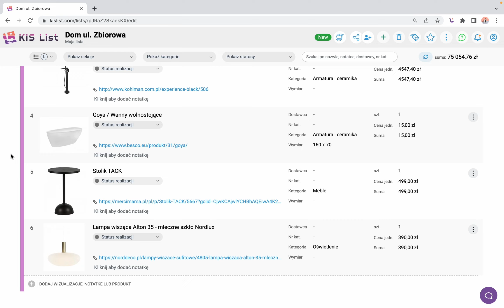Jak ukryć wszystkie produkty z sekcji dzięki funkcji edycji zbiorowej w aplikacji KIS List?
KIS List to aplikacja dla architektów wnętrz, do sporządzania kosztorysu i listy zakupów. 📋
Dzięki funkcji edycji zbiorowej możesz między innymi ukryć przed klientem wszystkie produkty z wybranej sekcji. 🫣

👍 Filmik był pomocny? Daj łapkę, niech innym łatwiej będzie znaleźć. 👍

KIS List - rewolucja w pracy projektantów wnętrz!
Aż 14 dni!

KIS List powstało z miłości do żony, projektowania wnętrz i prostych rozwiązań.
Tak o KISie mówią jego twórcy: Robert (programista) i Magda (architekt wnętrz). 💜

Na naszym kanale YouTube pokazujemy, jak wyciągnąć 101% korzystając z KIS List.